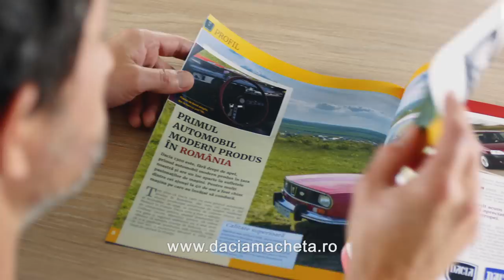CONSTRUIEȘTE-ȚI LEGENDARA DACIA 1300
Macheta ta este o superbă replică a Daciei 1300 din 1972. Este realizată în cele mai mici detalii și conține elemente caracteristice, cum ar fi forma inconfundabilă, decorațiile cromate, pneurile Victoria și alte elemente tipice Dacia.

Dragi cititori,

Datorita succesului si calduroasei primiri pe care ati acordat-o Colectiei Dacia 1300 am decis ca temporar sa modificam frecventa aparitiei numerelor de revista din saptamanal la doua saptamani.
Urmatoarele numere vor avea datele de aparitie:
Numarul 2 - 22 martie 2017
Numarul 3 - 5 aprilie 2017
Numarul 4 - 19 aprilie 2017
Numarul 5 - 3 mai 2017
Numarul 6 - 17 mai 2017
Numarul 7 - 31 mai 2017

Va vom tine le curent cu privire la orice alte modificari vor mai aparea. Va multumim pentru intelegere.